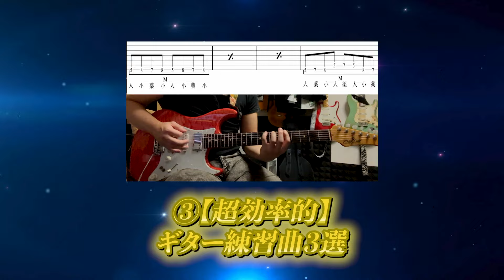【すぐできる】これだけで運指強化できる究極の練習【ギター、初心者、速弾き】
◆ギター上達6つの動画を無料配布中！

豪華6つの動画をプレゼントします。

特別動画①
【超有料級】ギター最速上達ロードマップ

特別動画②
驚くほど指が自由に動く！運指マスター講座。

特別動画③
【超効率的】ギター練習曲３選

特別動画④
【厳選】ギタリストのための音楽理論講座

特別動画⑤
ギター機材のセッティング法

特別動画⑥
本当は教えたくない・効果絶大の基礎トレーニング

ちょっと公開しすぎなんじゃないか？っていうぐらい有益な情報を動画にして配布しています。
これだけでもかなりギター上手くなります。

ギターの効率の良い上達法、確実に成長するリズムトレーニング、速く弾くための完全なるコツと心構え、アドリブに関する情報などをLINE限定でお届けします。

【オンラインサロン】-400コンテンツ以上の練習ネタと動画と添削サービス-

使用機材はアンプがFractal Audio System AX8、
音声収録マイクはオーディオテクニカのAT2050。
YAMAHAのミキサーMG10XUFを通し、
Logicへ声とギターサウンドを同時に録音しております。

00:00 オープニングとお題
00:40  人差し指工夫
02:34 Ex2
04:27 Ex3
05:55 固定
06:09 他の弦
06:35 お知らせ

ギター、楽しんでいきましょう！！

【演奏能力向上】考え方を改善し、運指能力以外も大幅にレベルアップ！【ギター、初心者、運指】

【もったいない】せっかく覚えた指板をフル活用する練習法【ギター、初心者、コードトーン】

【噂はウソでした】歪んだ音でしか出来ない練習と意識改革【ギター、初心者、ミュート】

■Works＝ Toshl (X JAPAN)、堀江淳、ジェームス小野田（米米CLUB）、桑田靖子、真行寺恵里、大土井裕二(exチェッカーズ)、江口正祥、菅沼孝三、大間ジロー（オフコース）、門倉有希、樋口舞、マイク真木、ユッコ•ミラー、川口千里、Piano Bass World、鈴木孝彦、王子楽団etc.